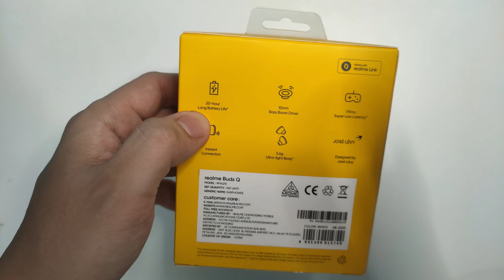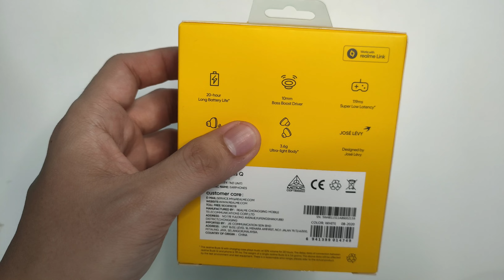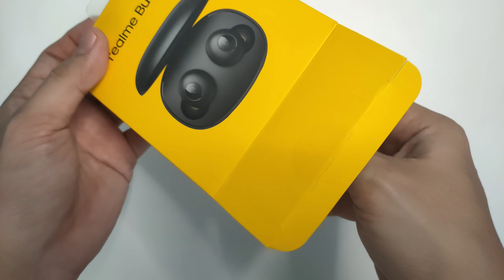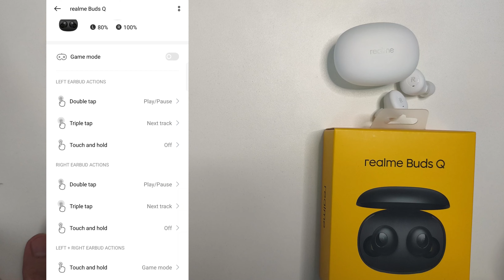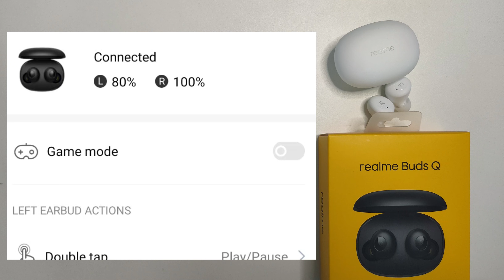Sumpah padu habis! Standby mode 50 jam!! | Realme Buds Q FULL REVIEW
Bagitau aku apa yang perlu aku tambah baik untuk video review product macam ni dekat ruangan komen kat bawah.

Barang2 yang aku beli harga budget tapi padu.

[ Record guna? ]
  a) 100% Realme 7 Pro
  b) Open Camera Apps (Android)

[ Edit video pakai apps apa? ]
FILMORA9 PRO (Notebook)

Untuk Pulsarian:
Sparepart Pulsar NS200 yang aku beli